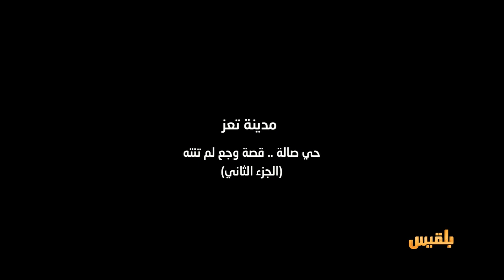المليشيا مرت من هنا - تعز | حي صالة بتعز.. قصة وجع لم ينته - الجزء الثاني | تقديم: أنس الأثوري